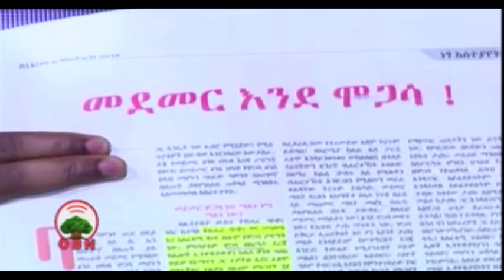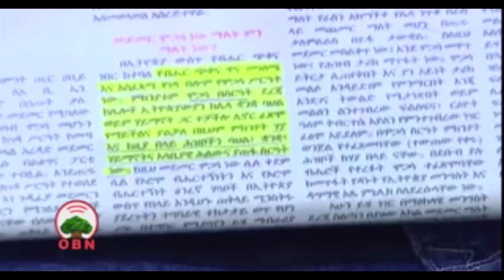Marii haala nageenyaa hayyootaan 15 02 2012